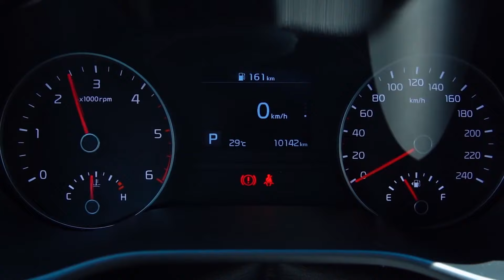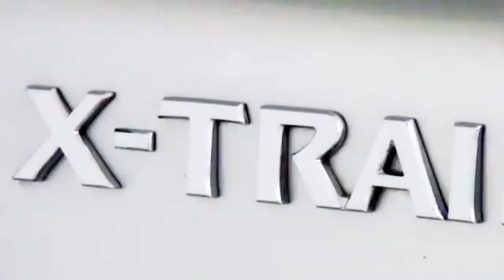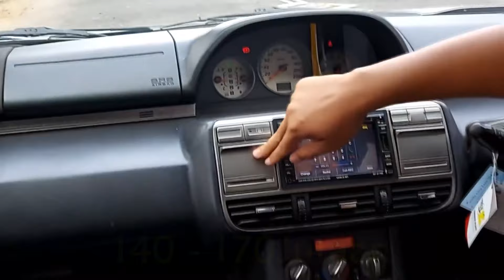7 PILIHAN MOBIL SUV MURAH DAN LARIS DI PASARAN ll Magenta Automotive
Tak sedikit peminat mobil SUV di Indonesia, bahkan pangsa pasar mobil SUV bisa dikatakan beriringan dengan mobil MPV yang menjadi model paling laris. Peminat mobil SUV tentunya sangat beralasan, namun paling banyak alasan memilih mobil SUV adalah “naik kelas” atau memang menjadi kebutuhan apa yang diberikan dari mobil tersebut. Selain itu sudah banyak sekali suv murah yang bisa menjadi pilihan. Dan laris dibeli oleh konsumen. Nah kira -kira nih mobil suv merek apa saja sih yang laris di Indonesia magenters ? penasaran ? Inilah, 7 pilihan mobil suv murah dan paling laris dipasaran